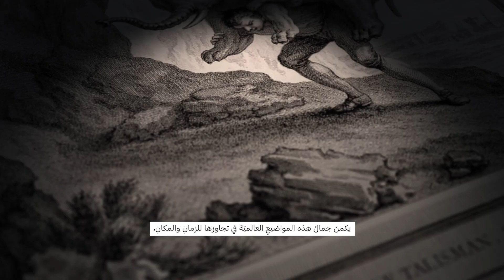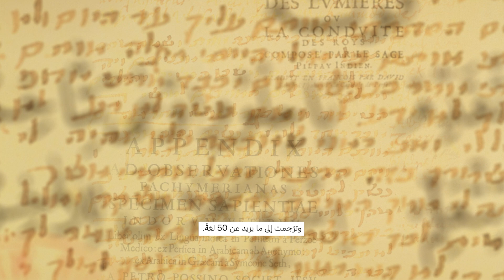Kalila Wa Dimna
Ibn al Muqaffah's renowned translation has transcended cultures and centuries, influencing luminaries like Jean de la Fontaine. Discover the universal themes that continue to inspire artists today. Which fable from the exhibition has left a lasting impression on you?
Don’t miss out, it’s on display until 21 July!